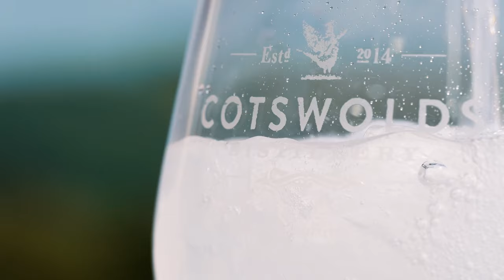The Cotswolds Cloudy G&T